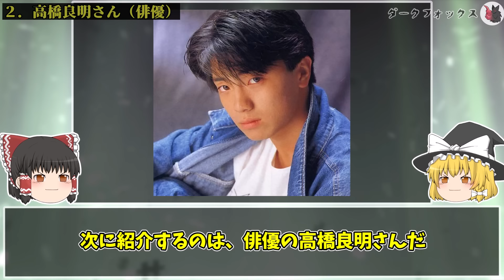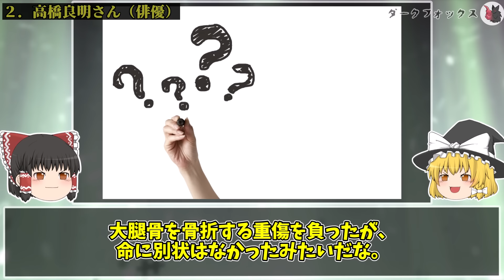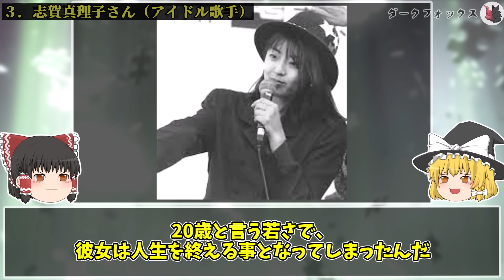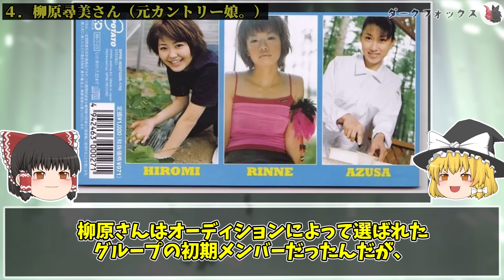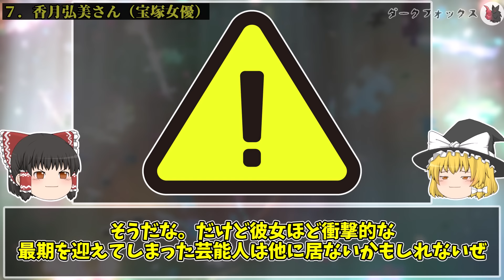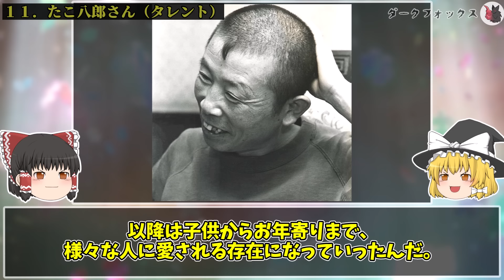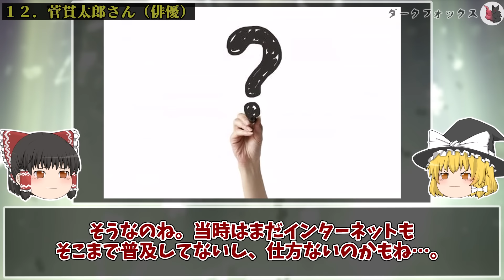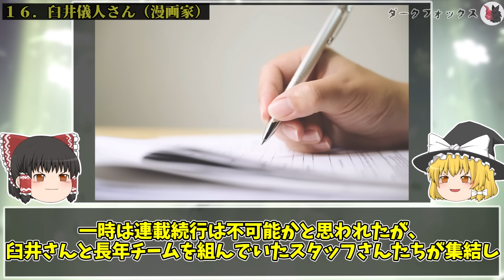【ゆっくり解説】突然すぎる事故・事件で他界してしまった芸能人・有名人・スポーツ選手１７選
日本や世界の恐ろしい情報や闇の雑学を配信しているよ
▶目次
00:00 オープニング
01:10 ①藤岡康太騎手
02:45 ②高橋良明さん（俳優）
04:54 ③志賀真理子さん（アイドル歌手）
06:42 ④柳原尋美さん（カントリー娘。）
08:30 ⑤太地喜和子さん（女優）
10:58 ⑥仲本工事さん
12:17 ⑦香月弘美さん（タカラジェンヌ）
13:48 ⑧坂本九さん（歌手・俳優）
15:36 ⑨塩沢兼人さん（声優）
17:17 ⑩菊容子さん（女優）
18:55 ⑪たこ八郎さん
20:35 ⑫菅貫太郎さん（俳優）
22:06 ⑬戸野広浩司さん（俳優）
23:27 ⑭奥大介さん（元サッカー選手）
25:04 ⑮青木篤志さん（プロレスラー）
26:35 ⑯臼井義人さん（漫画家）
28:30 ⑰朝陽さん(女子プロレスラー)
29:52 エンディング